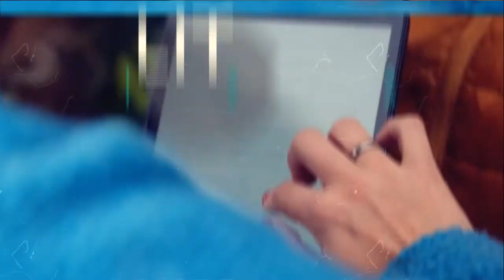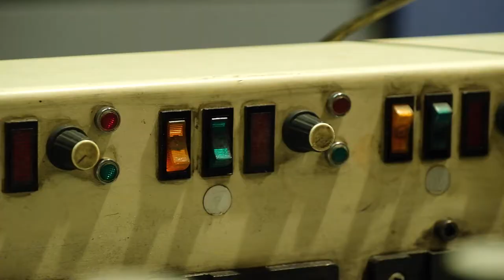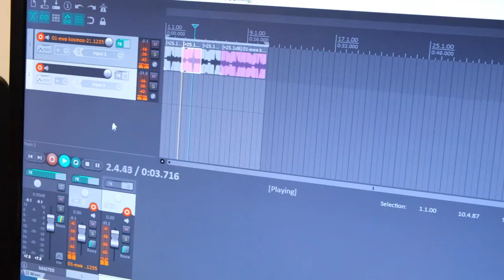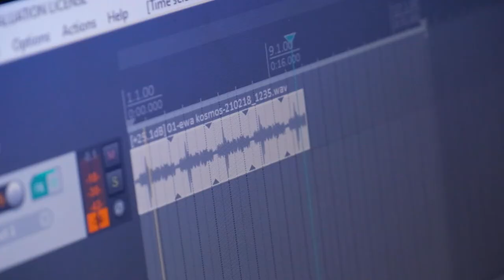LITWA NIEOCZYWISTA, odc. 14 | Sutartinės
Ania i Ewa po wysłuchaniu sutartinės – litewskich wielogłosowych pieśni wpisanych na listę niematerialnego dziedzictwa kulturowego Unesco – stwierdziły, że człowiek wychowany na piosenkach w stylu „gdzie strumyk płynie z wolna” i „upływa szybko życie” nie jest w stanie się ich nauczyć. A jednak próbowały. Jak im poszło? 😉

O PROGRAMIE:
Premiera w TVP Wilno: nowy program prezentujący miejsca na Litwie, o których istnieniu nie wiedzą często nawet sami mieszkańcy tego kraju. Prowadzące: Ewa Wołkanowska-Kołodziej i Anna Pilarczyk-Palaitis doświadczają różnych obliczy Litwy na własnej skórze. Zapraszamy w piątki o godz. 19:25 /czasu lokalnego/. Program dostępny również w streamie i aplikacji mobilnej.